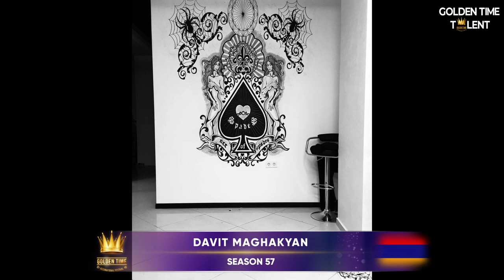GOLDEN TIME TALENT | 57 Season | Davit Maghakyan | Painting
Member/team name: Davit Maghakyan

 The country: Germania | City: München

 Nomination: Painting

 Name of competitive work: Spades

Work size: От а4 до кв метров

Execution material: Акрил и масло

History of the creation of the work: Первый проект для церкви в Одессе находится

Participation in other competitions and festivals / creative achievements: Tattoo artist end Point artist